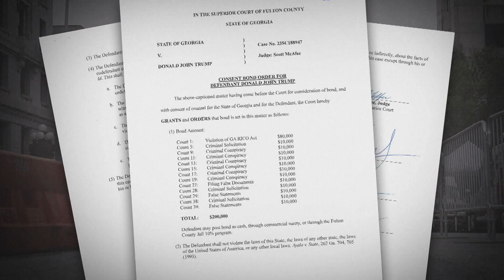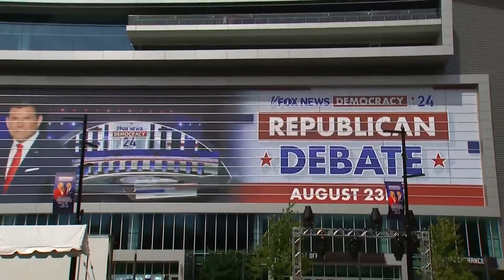St. Louis news | August 22 | 4 p.m. update | Dangerous heat continues this week